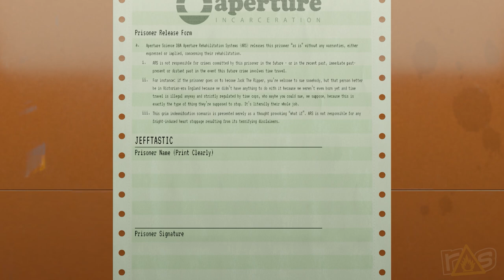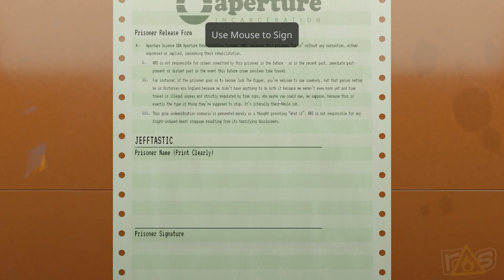Aperture Desk Job (The Dojo) Let's Play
Giant Chickens? Mantis Societies? CAVE FRIGGIN' JOHNSON? Aperture Desk Job might be the most Rage Select game of all time... at least according to Amanda and Jeff and their FULL PLAYTHROUGH right here on The Dojo!